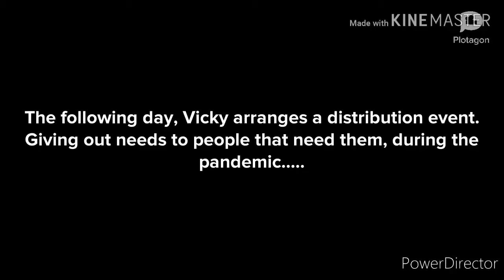🧻 Toilet Paper Brawl🧻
When searching for toilet paper, Wanda gets confronted by Judy, who buys three carts full. Vicky (The Blazin Beauty) comes to the rescue in this situation, and afterwards donates items to people in need.

Yes, this takes place in the coronavirus era.

Cast Of Characters:

Wanda (Custom)-Paul & Vicky's Friend
Lizzie (Stock)-Grocery Store Cashier
Judy (Stock)-Antagonist
Vicky (Custom)-Paul's Wife
Chrissy (Custom)